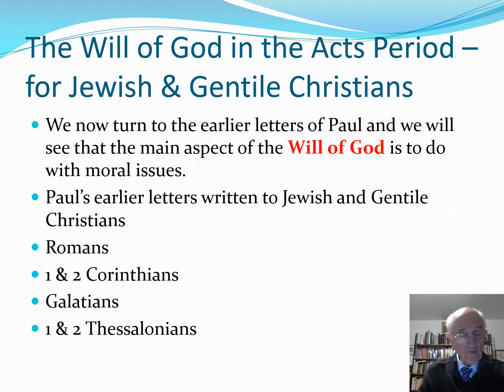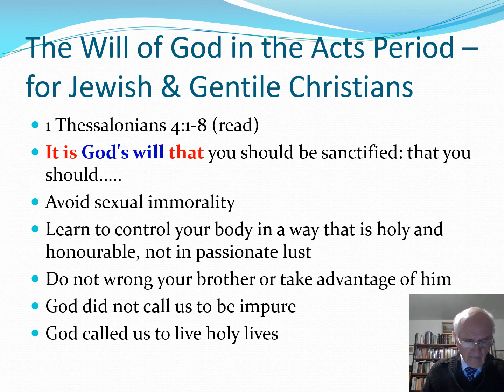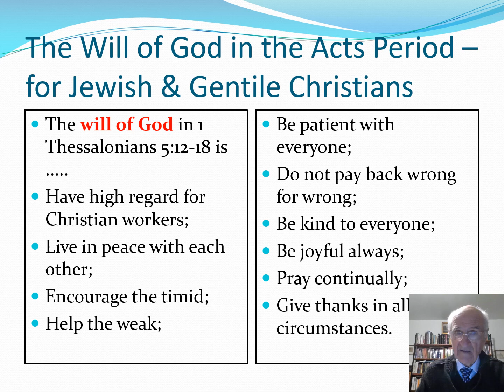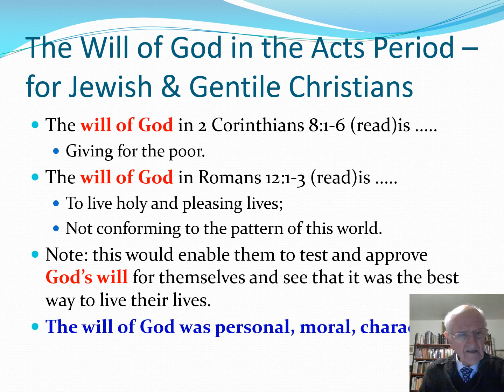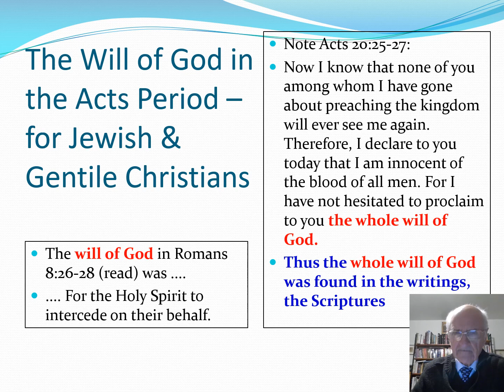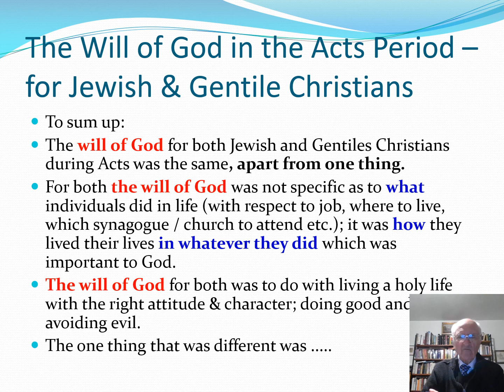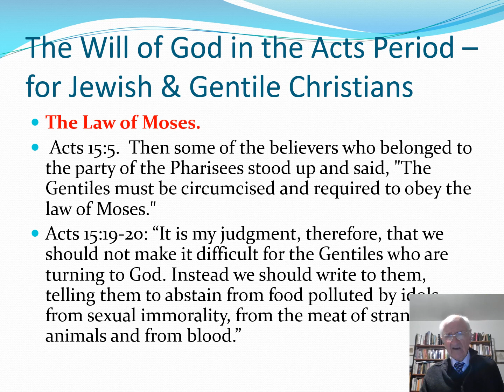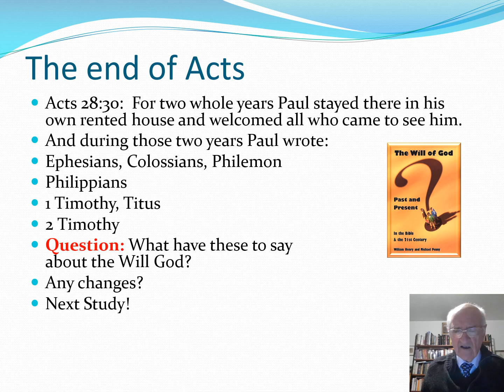God's Will - Past & Present: Study 3: God's will in the Acts Period for Jewish & Gentile Christians.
So ... was there a differences between Jewish and Gentiles Christians in the Acts Period? YES! But was there a difference in God's will for them?